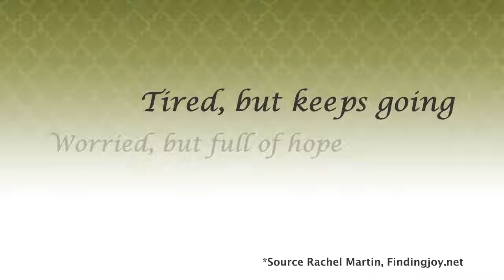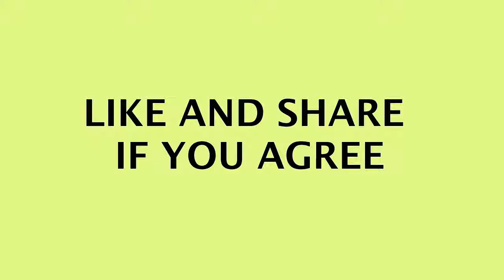Happy Mother's Day from Family Auto of Berea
Family Auto of Berea wishes a Happy Mother's Day to all the moms out there.  Hang in there, we love you!